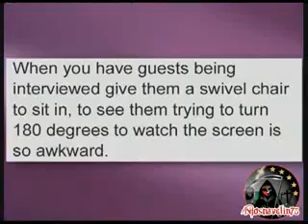Daniel Craig on Friday Night with Jonathan Ross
Me hace un montón de gracia Jonathan Ross y Dani está simpático